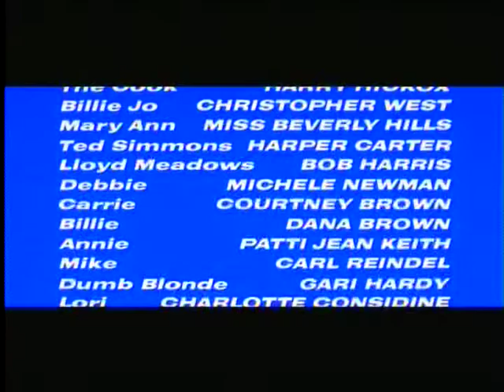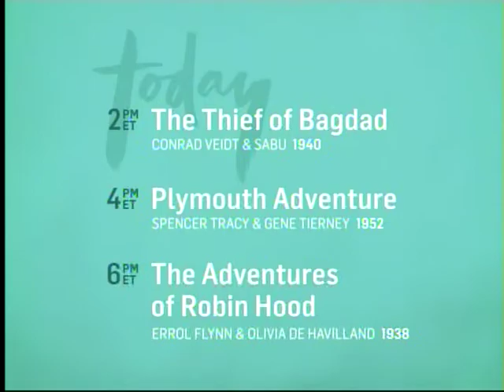TCM Sunday Matinee - Speedway (End)